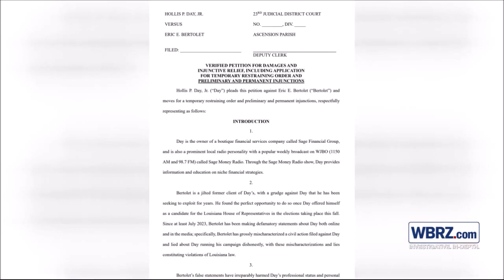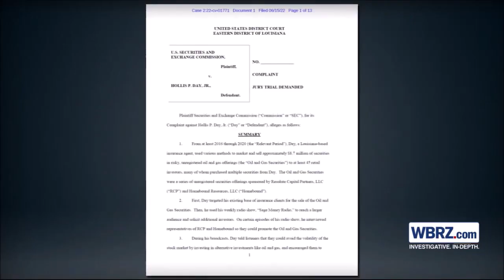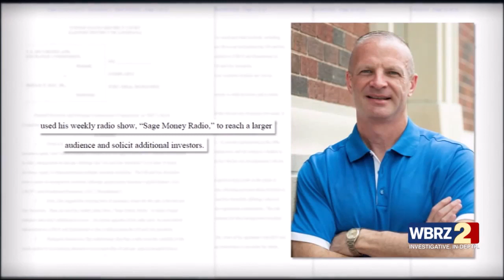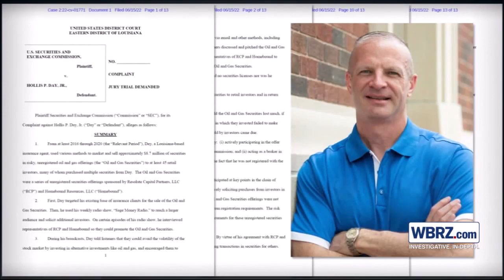Hollis Day Filed Lawsuit After Losing Race for Louisiana House of Representatives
If you're interested in supporting this channel, you can do so Thank you.